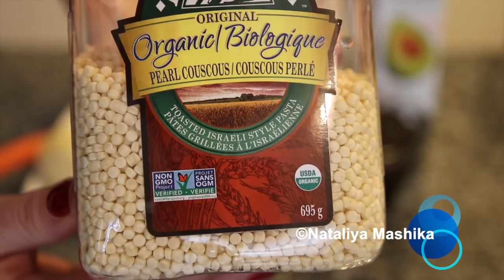Постный грибной суп с жемчужным кускусом. Очень вкусно и ароматно.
nataliyamashika Друзья, привет! :)По вашим многочисленным просьбам сегодня у меня блюдо для постного стола.Готовлю суп с сушеными грибами и жемчужным кускусом.Суп очень вкусный и ароматный, и готовится совершенно просто без хлопот. Он будет прекрасным дополнением для вашего постного стола :)Грибы, кстати, сами с мужем собирали :)Суп очень похож на наш закарпатский грибной, но имеет свои отличия.Закарпатский грибной суп будет тоже у меня на канале в скором будущем :)
В видео я забыла показать как нарезала кольраби))Извините. Кольраби нужно нарезать небольшими кусочками.

Рецепт:
30 г сухих лесных грибов
300 г картофеля
1 небольшой корень пастернака
2 небольших кольраби
1 крупная морковь
1 маленькая луковица
1 зубчик чеснока
0,5 стакана( 125 мл в сухом виде)жемчужного кускуса
1ч.л. сладкой молотой паприки
соль, черный перец по вкусу
4 ст.л. растительного масла
2,5 литра воды